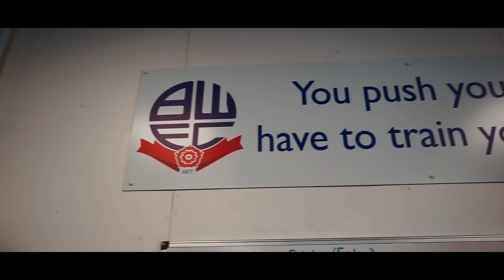INSIDE LOSTOCK | Wanderers prepare for Port Vale away